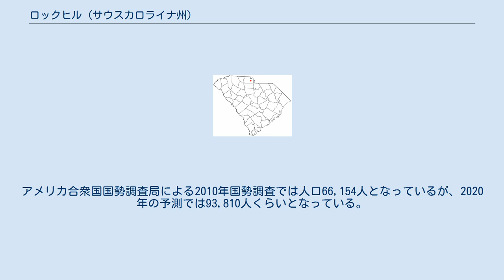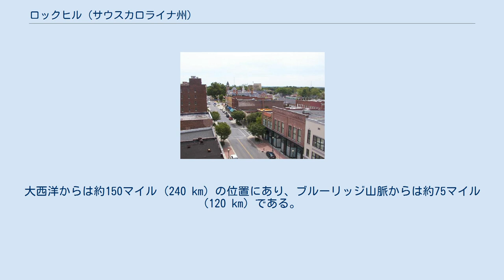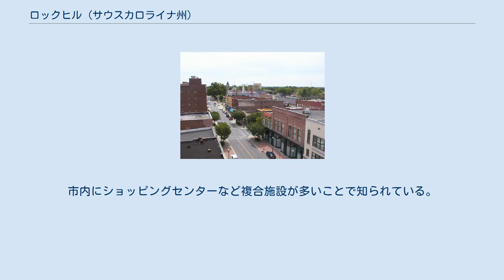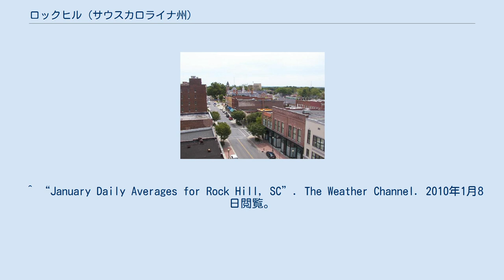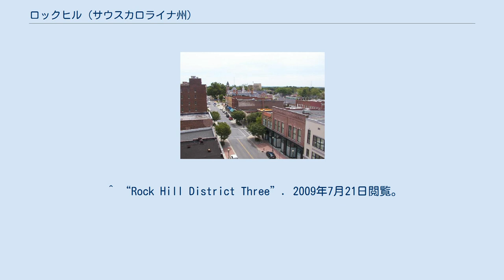ロックヒル (サウスカロライナ州)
ロックヒル (英: Rock Hill) は、アメリカ合衆国サウスカロライナ州ヨーク郡で最大、かつ州内でも第4位の都市である。
隣州のノースカロライナ州に近く、そこのシャーロットを中心とする都市圏に入る郊外都市であり、この都市圏では第3位の大きさである。
アメリカ合衆国国勢調査局による2010年国勢調査では人口66,154人となっているが、2020年の予測では93,810人くらいとなっている。
ロックヒルは 北緯34度56分17秒 西経81度1分34秒 / 北緯34.93806度 西経81.02611度 / 34.93806; -81.02611に位置し、シャーロットの南約25マイル (40 km)、州都コロンビアの北約70マイル (110 km) にある。
ロックヒルには州間高速道路77号線から5つの出口を使ってアクセスできる。
 ロックヒルは、シャーロットからコロンビアまで鉄道を敷いたシャーロット・アンド・サウスカロライナ鉄道会社の所有道にあった石英岩の丘に因んで名付けられた。
この岩の多くは鉄道を敷く為に取り除けられ、ロックヒルと呼ばれるようになった場所には駅が作られた。
設立はロックヒル郵便局が開局した1852年4月17日であったが、公式には1870年に自治体化された。
ロックヒル市は1952年に設立100周年、2002年に150周年を祝った。
 ロックヒル市境にある標識には「人種差別の余地は無い」と書かれている。
市の象徴はデイブ・ライル・ブールバードにある「シビタス（市民）」の彫像4体である。
それぞれが市内にある4つの産業を表す円盤を持っている。
デイブ・ライル・ブールバードのゲイトウェイ広場にあるシビタスの彫像は1991年4月に設置された。
高さ20フィート (6 m) の銅像であり、ニューヨークの彫刻家オードリー・フラックが制作した。
1年後に5番目のシビタスが市役所のロタンダに据えられた。
 ロックヒルは、ケロッグ社のシリアル食品「ライス・クリスピーズ」の箱に描かれたマスコット漫画「スナップ、クラックル・アンド・ポップ」を制作したことで有名な商業デザイナー、故バーノン・グラントの故郷である。
グラントはサンタクロースの絵を多く描いたことでも知られる。
またロックヒルで毎年春に開かれる祭、カム・シー・ミーのマスコット、グレン・ザ・フォッグも制作した。
グラントの作品は毎年開催されるクリスマスビル・ホリデー祭にも登場する。
 ロックヒル・オラトリオのメンバーによって設立されたロックヒルのセントアン・スクールはサウスカロライナ州初の人種差別を撤廃した学校だった。
差別撤廃の時はこの学校が全国ニュースに載った。
この学校は移転するが、新しい場所の正面に飾り額を受けることになっている。
公民権運動の時はロックヒルで2つの重要な事件があった。
1961年2月、9人のアフリカ系アメリカ人が人種分離を行っているマックロイのランチカウンターでシットインを行った後、ヨーク郡プリズンファームにある刑務所に行った。
この事件では、南部中に広まったシットイン運動で公民権運動団体が直面していた莫大な財政的負担を軽減するために、「ジェイル・ノー・ベイル（刑務所、保釈金無し）」と呼ばれる新しい戦略に従ったことで、全国的な注目を集めた。
事件は全国紙で広く取り上げられ、他の公民権運動団体もこの戦術を採用した。
行動を起こした9人のうち8人はロックヒルにあるフレンドシップ・ジュニア・カレッジの学生だったので、フレンドシップ・ナインと呼ばれるようになった。
その年遅く、ワシントンD.C.から南部に向ったバスに13人のフリーダムライダーズが乗った。
ロックヒルがディープサウスではその最初の停留所だった。
これは州に跨る全ての公共機関での人種分離を違法とした1960年のアメリカ合衆国最高裁判所判決をテストするためだった。
公民権運動指導者のジョン・ルイスなどメンバーがバスから降りると、白人暴徒に殴られることになった。
 2002年、このときジョージア州選出アメリカ合衆国下院議員になっていたルイスはロックヒルに凱旋し、ウィンスロップ大学で講演し、市に入る鍵を渡された。
2008年1月21日、ルイス議員は再度ロックヒルを訪問し、市が行うマーティン・ルーサー・キング・ジュニアの祝日祝典で講演した。
このとき市長のダグ・エコルスはフリーダムライダーズに対して市民の採った行動について公式に謝罪した。
 アメリカ合衆国国勢調査局に拠れば、市域全面...